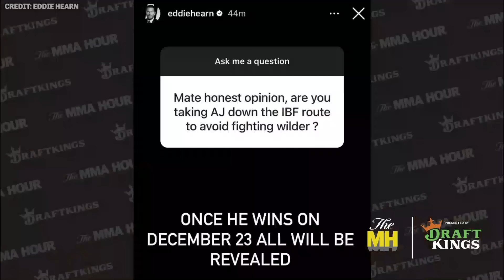Eddie Hearn on What’s Next for Devin Haney, Ryan Garcia vs. Oscar De La Hoya, PBC to Amazon, more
Eddie Hearn discusses the new Matchroom gym in Los Angeles, the upcoming fight schedule, the competition with other promoters, Regis Prograis comments, what’s next for Devin Haney, Ryan Garcia vs. Oscar De La Hoya, Garcia’s performance, why isn’t Anthony Joshua facing Francis Ngannou next, Fury vs. Usyk, why Joshua keeps changing trainers, Andy Cruz, Conner Benn vs. Chris Eubank Jr., Amanda Serrano’s recent decision, Taylor vs. Cameron 3, and more.